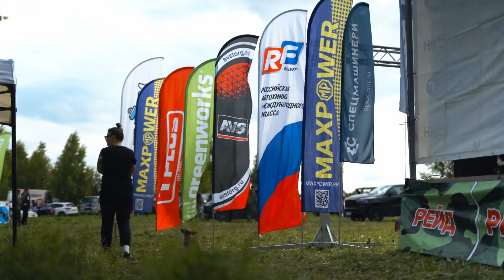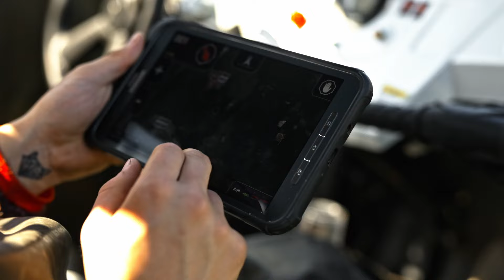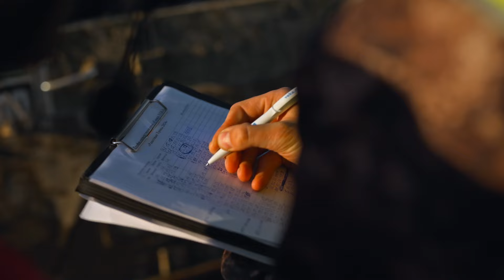Ракетные Тропы. Гонка VEKA 2.0. Фильм первый. Огонь на трассе. Командная работа.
Почти каждое крупное соревнование, проходят в выходные. Так первый день Ракетных троп начался в субботу. Шикарный кворум, больше 100 единиц техники, команды со все России, титулованные спортсмены, любители, фанаты и простые зрители, всех объединили Ракетные тропы на границе 2х районов.

В ролике вы увидите, что такое соревнование, почему нужен огнетушитель, когда на страте чуть ли не сгорел квадроцикл, и командную работу участников, почему ориентирование это командная гонка, перевернули квадрик и не раз, и конечно же награждение призеров.

Главный организатор Руслан Курбанов
Соорганизаторы:
Клуб Prime Team

Компания «СПЕЦМАШИНЕРИ» лидер по производству навесного оборудования, а также ведущим поставщиком запасных частей для импортных экскаваторов и бульдозеров для крупнейших строительных и горнодобывающих предприятий России
Пилоты CFMOTO. Си Эф Мото

Для многочисленных призеров наши партнеры приготовили ценные призы:
👉Компания MAXPOWER производитель комплектующих для квадроциклов.  Продукция от компании Maxpower — это привода, ШРУСа и пыльники для различной техники, которые успели себя зарекомендовать за долгое время.

👉Компания RUSEFF (Российский эффективный) предлагает автомобилистам более 160 средств по уходу за автомобилем - на любой случай. Продукты RUSEFF эффективные, безопасные и при этом простые в использовании имеют отличные эксплуатационные показатели.

👉Компания Greenworks лидер рынка аккумуляторной садовой техники.
Это инновационная аккумуляторная техника, гарант качества и экологичности!
✳Аккумуляторные инструменты, с помощью которых вы легко и с удовольствием сможете выполнить любую работу в саду, дома и в мастерской.
✳Техника будущего, без бензина и проводов, доступная широкому кругу потребителей.
✳Продукция компании Greenworks разнообразна, и в ассортименте есть четыре линейки: 24В, 40В, полупрофессиональная 60В и профессиональная 82В.
✳Можно найти все, что надо: от газонокосилок, триммеров и кусторезов до цепных пил, воздуходувов, дрелей-шуруповертов и УШМ.

👉Компания AVS — одна из ведущих компаний на российском рынке автоаксессуаров. Ассортимент продукции AVS насчитывает более 3 000 наименований в 60 товарных группах, что позволяет удовлетворить потребности широкого круга автолюбителей.

👉Компания Tplus — один из лидеров в России по производству буксировочной оснастки для всех типов  автомобилей, такелажа для офф-роуд, а также автоаксессуаров широкого спектра применения, которые понравятся всем путешественникам и любителям загородной жизни.

👉Компания  Remington. Качественная, доступная одежда и аксессуары для активного образа жизни: охота, рыбалка, туризм, ATV,  тактическая и спортивная стрельба - всё для ваших увлечений вы найдете в Ремингтон’е

👉Компания H2О за вкуснейшую и чистейшую водичку на соревновании.